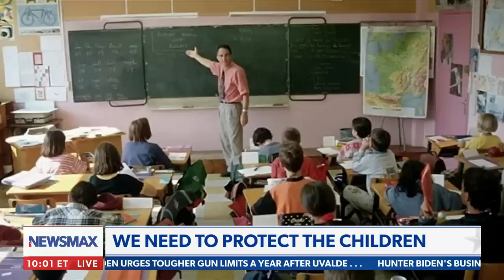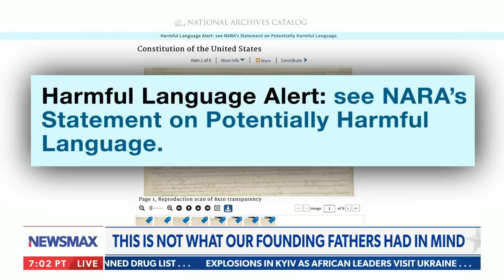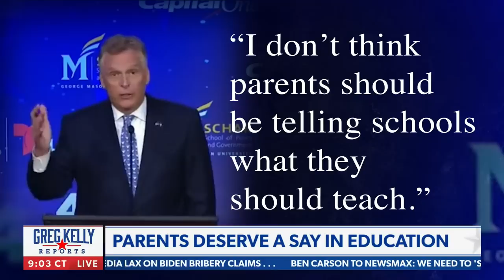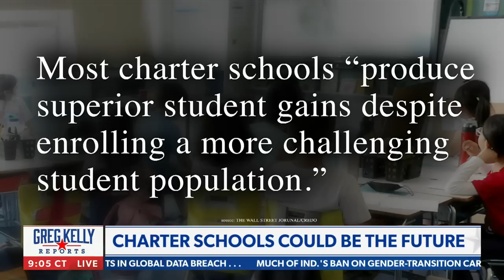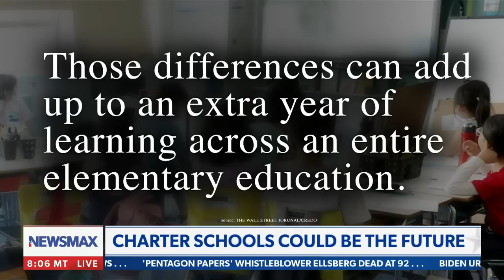Greg Kelly: 'Why don't we have spring break at the White House?'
Greg Kelly weighs in on Biden's stance on woke agendas in schools, the White House's Pride event, and the Sisters of Perpetual Indulgence.